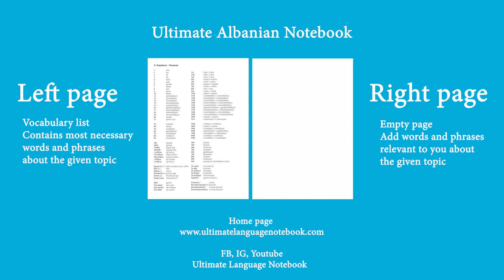Learning Albanian #22 Small talk 3